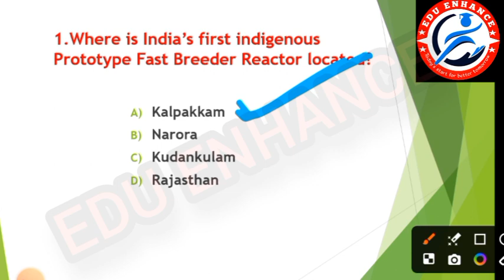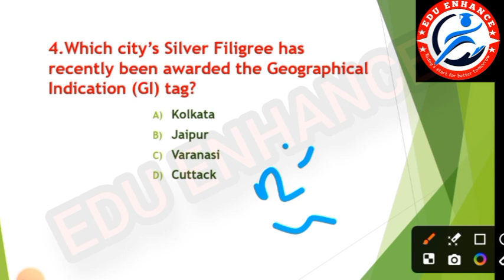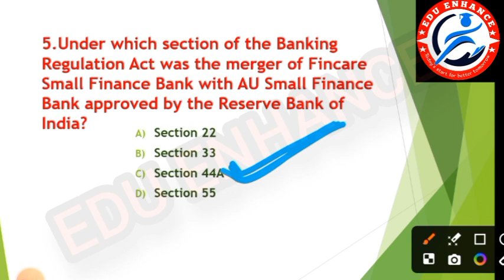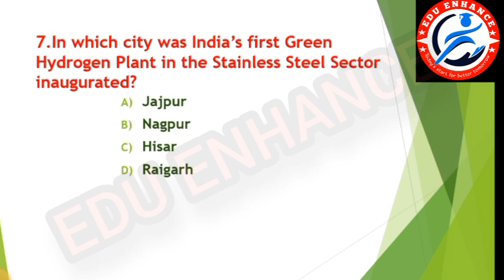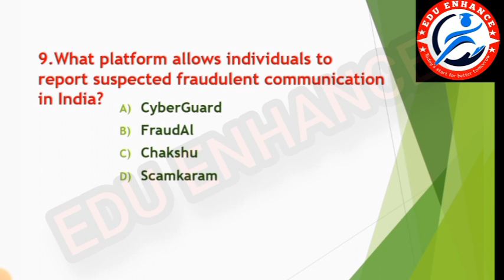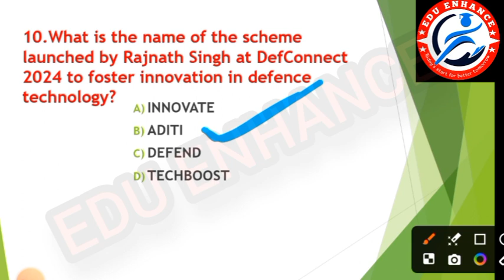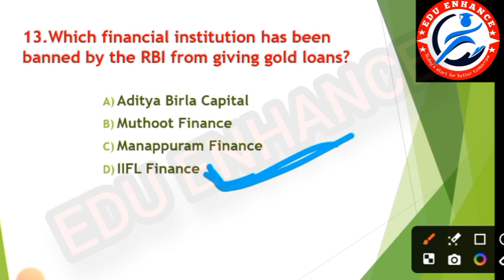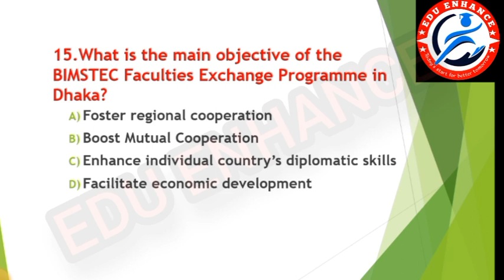7 March 2024 current affairs// daily current affairs// today's current affairs// compititive exam